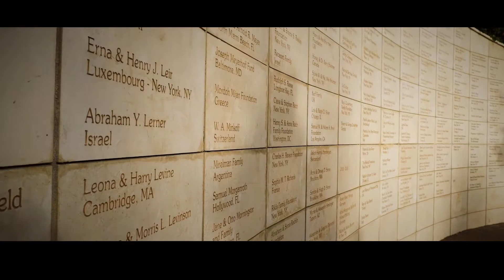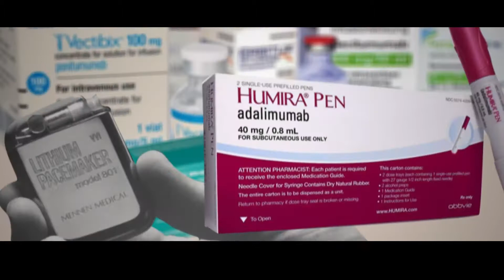70th Anniversary of the Weizmann Institute of Science